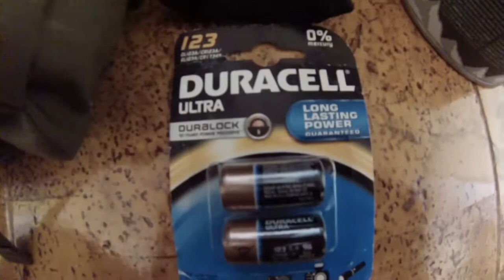Leichte Outdoorausrüstung für unabhängiges Reisen und Trekking ohne Infrastruktur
Tests, Tipps, Tricks und Erfahrungen meines bewährten und praxistauglichen Setups zum autarken Wandern und Reisen ohne Nutzung von jeglicher Infrastruktur für längere Zeit.
# bei 40:25 nur eine Lampe logischerweise
# Regenjacke vergessen
# Wechselunterwäsche ist geheim (vergessen)